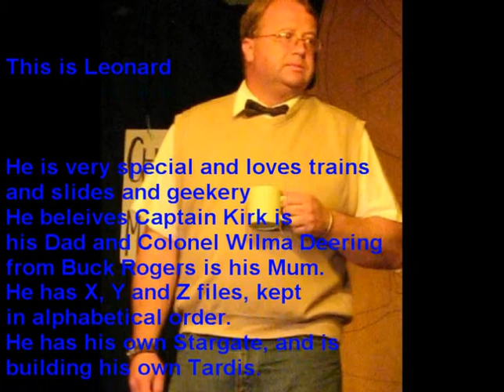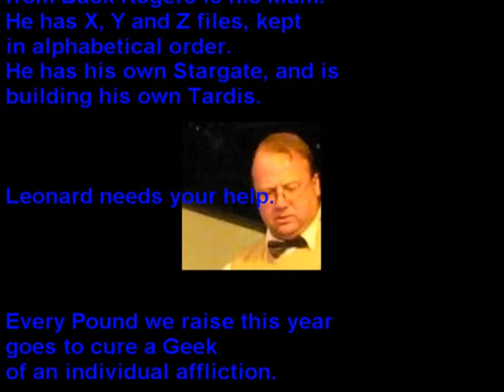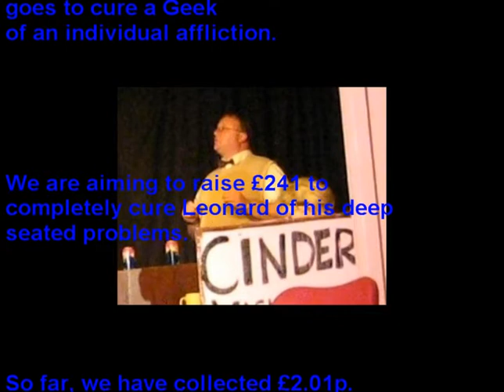Stephen Leonard Hall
Montage of a favourite friend